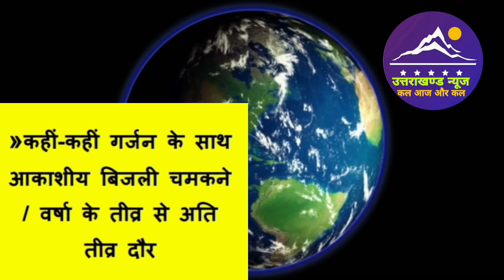28 अगस्त उत्तराखंड मौसम पूर्वानुमान l Weather Forecast l Uttarakhand News l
28 अगस्त उत्तराखंड मौसम पूर्वानुमान l Weather Forecast l Uttarakhand News l

Dosto es video mai ham uttarakhand ki 28 august 2024 ki weather forecast janege.